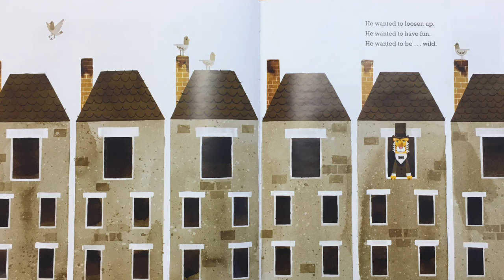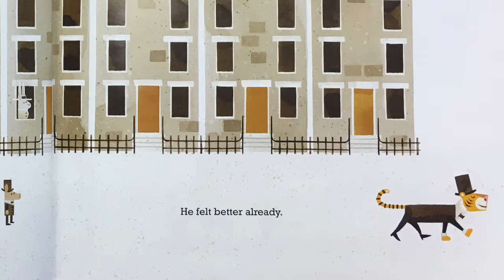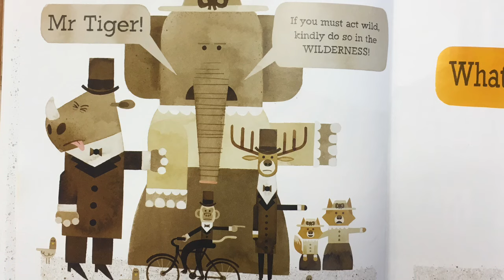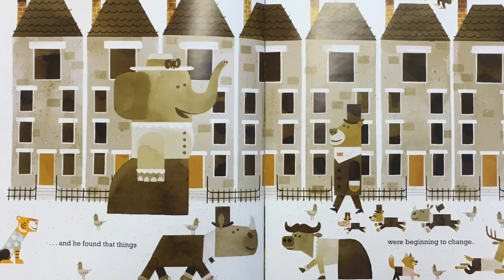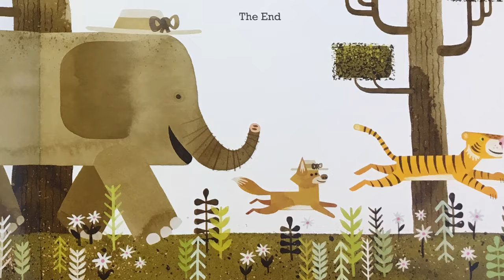Mr Tiger Goes Wild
Mr Tiger Goes Wild, by Peter Brown.

This book was provided to all Primary 2 pupils in Scotland, by the Scottish Book Trust, in 2017 as part of the Read Write Count initiative, backed by the Scottish Government.

This book is not the property of the Glasgow Improvement Challenge or Leaders of Learning.

Read by Jennifer Lilley (Leader of Learning, Glasgow's Improvement Challenge) @weegieteacher